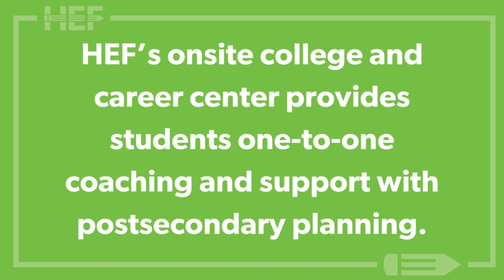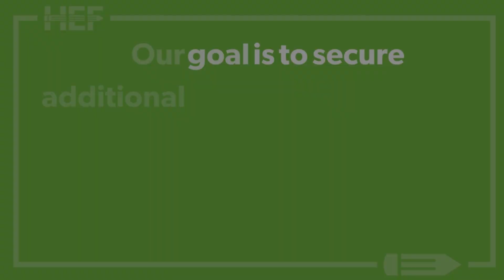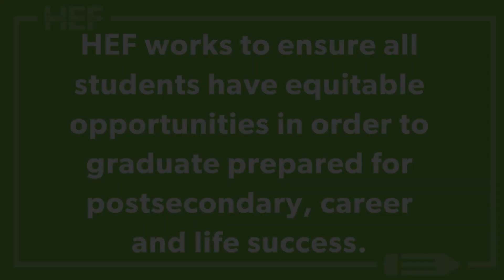Student Center of Post-Secondary Exploration (SCOPE) | Hillsborough Education Foundation